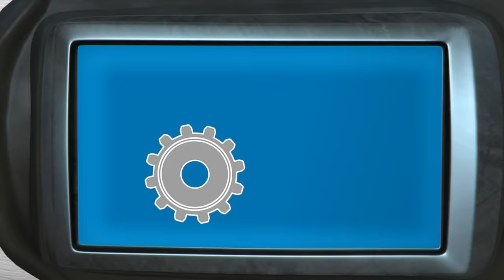Robot Blaze Rescues Animals from HOT Lava! 🌋 w/ Watts | 60 Minutes | Blaze and the Monster Machines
Robot Blaze, Watts, Starla and the rest of the monster machines are on a mission to rescue animals from hot lava! Watch them use coding to make BIG jumps and pull the animals to safety! Watch Blaze, Crusher and the rest of the monster machine do some blazing races, rescues and more in this 60-minute blazing compilation!

**ADVERTISEMENT**